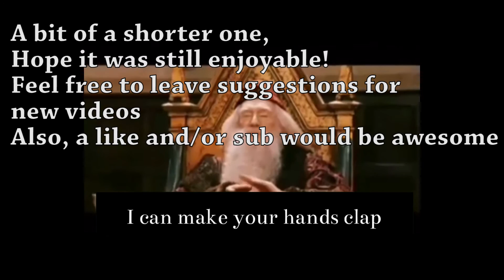The Timurids in every EUIV game ever (EUIV Meme)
Hello, Persia!

EUIV Memes, whoop whoop